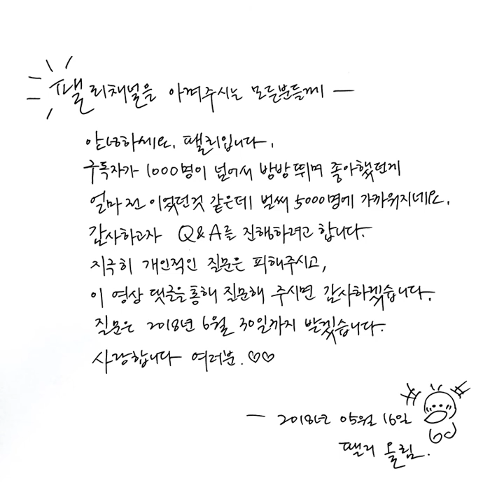[~2018.06.30] 팰리가 Q&A 질문을 받아요😊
안녕하세요 팰리입니다.
구독자가 1000명이 넘어서 방방 뛰며 좋아했던게
얼마 전 이었던것 같은데 벌써 5000명에 가까워지네요.
감사하고자 Q&A를 진행하려고 합니다.
지극히 개인적인 질문은 피해주시고,
그동안 팰리에게 궁금했던 점을
이 영상 댓글을 통해 질문해 주시면 감사하겠습니다.
질문은 2018년 6월 30일까지 받겠습니다.

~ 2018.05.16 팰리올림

배경음악은 팰리의 유튜브 미공개 영상이예요ㅎㅎ (페이스북에만 올렸던...)
너의 이름은 OST 꿈의등불 with 피아노 (君の名前はOST  夢灯籠 ; ピアノ) (Your name is OST Yumetourou Piano cover)